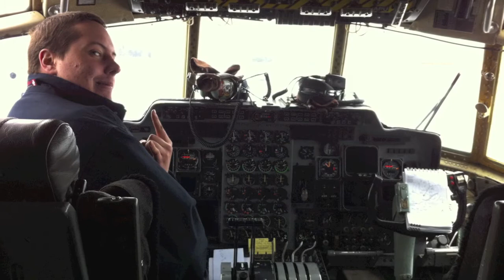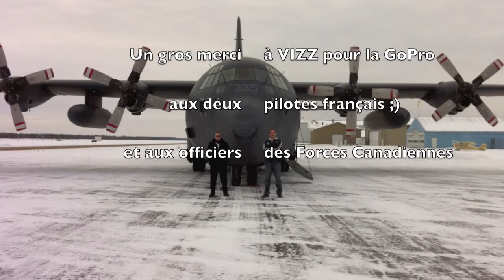St Hubert-Trois Rivières visite d'un C-130 Hercule Canadien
Vol de St-Hubert à Trois-Rivières à bord de GVXM Cessna-172. Pilotes Bastien Rossato et Charles Ranque. Visite d'un Hercule C-130 des Forces Aériennes du Canada. Filmé avec GoPro Hero1 et iPhone 4.

Want to send me in space? Click the link and vote for my picture via your facebook account!

Soundtrack:
Depeche Mod-Never let me down again